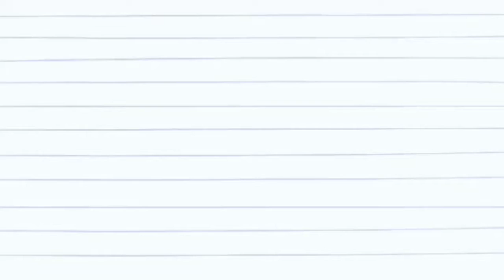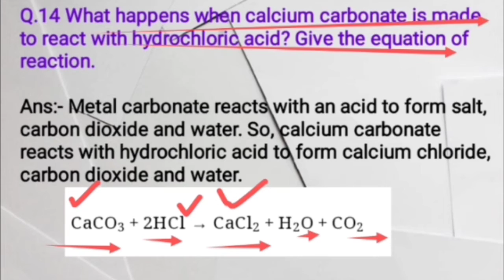"Chapter 2: Acids, Bases, and Salts - CBSE Class 10 Short Q&A"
Thanku

Class-6

🫱Class-7 Science